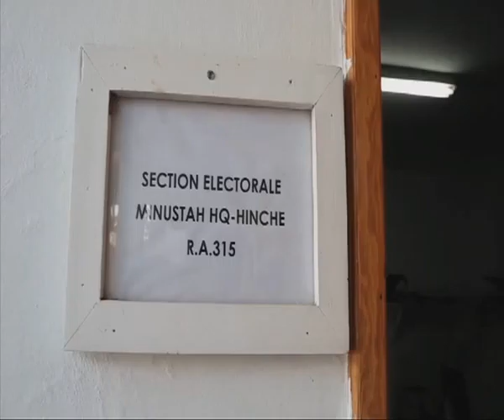unifeed130216a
MaximsNewsNetwork®™ & WorldLeadersTelevision™